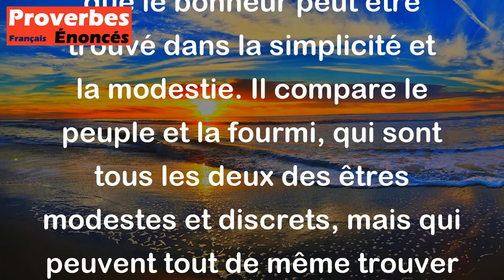Proverbe Français - Le peuple et la fourmi sont obscurs, mais heureux.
Ce proverbe français signifie que le bonheur peut être trouvé dans la simplicité et la modestie. Il compare le peuple et la fourmi, qui sont tous les deux des êtres modestes et discrets, mais qui peuvent tout de même trouver le bonheur malgré leur manque de visibilité ou de reconnaissance. En somme, ce proverbe met en avant le fait que le bonheur ne dépend pas de la renommée ou de la richesse, mais plutôt de l'attitude et de la satisfaction personnelle.